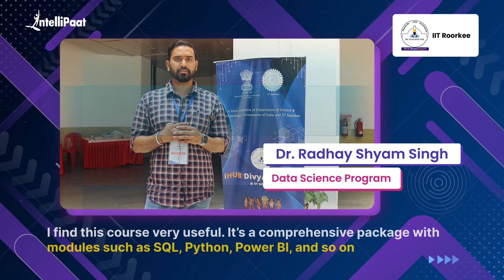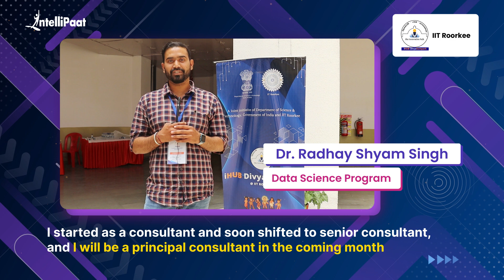Campus Immersion Experience at iHUB IIT Roorkee | Intellipaat Data Science Course Review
Watch the experience of Dr. Radhay Shyam Singh about the campus immersion at iHUB, IIT Roorkee after completing Intellipaat's Data Science Program. We have helped more than 600,000+ aspiring students and working professionals transform their careers.